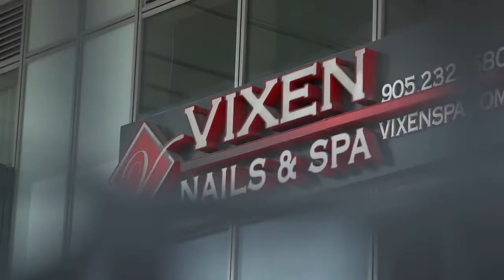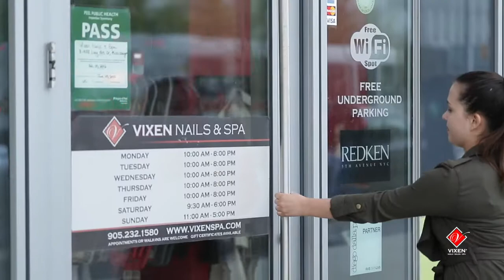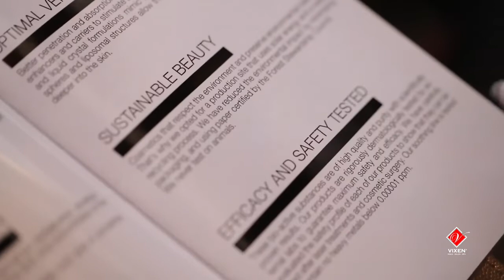Vixen Promo Film @ Square One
As a Vixen® Franchise Partner, no spa experience is necessary. Our proven model, comprehensive training and your staff of qualified professionals allow you, the franchise partner, the ability to focus on the four main objectives to grow your Vixen® Franchise and set the course for your future openings.
Song:
Partnership: